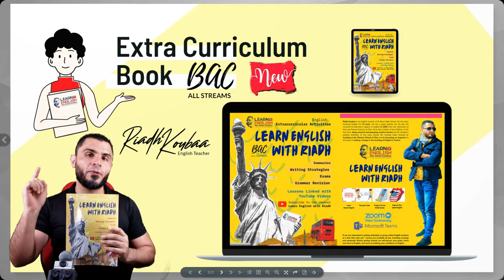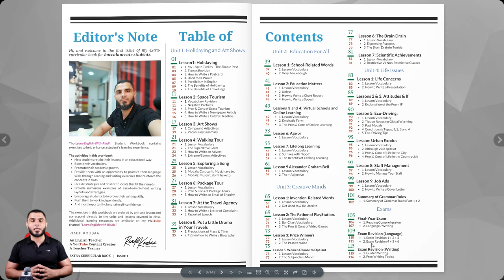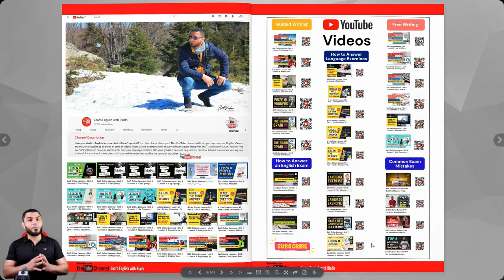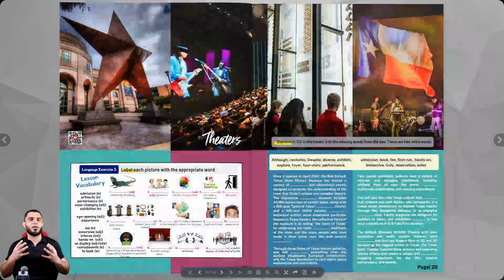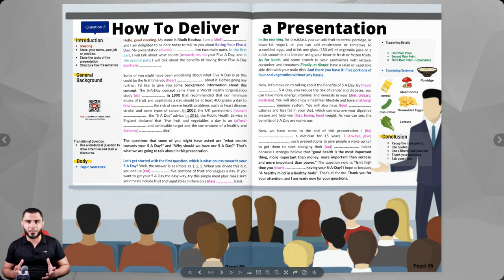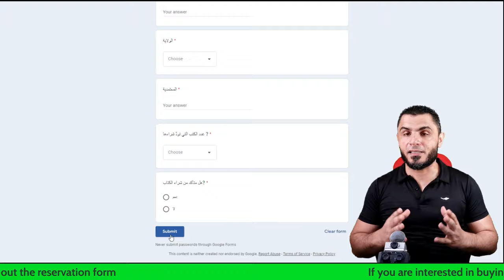Extra Curricular Book for Baccalaureate Students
الحجز المسبق لكتاب الانقليزيّة - البكالوريا

Price of the Book: 30 dinars
If you are not from Sfax, delivery fare: 8 dinars
Total: 38 dinars

If you are from Sfax, you can get your copy from OPEN School Center:
Address: Rte Gremda Km 0.5 Ennasria, Imm Medina Center entre Carrefour Market et Cafeteria Holiday, Bloc C Mezanine, 3000 Sfax, Tunisie
Price: 30 dinars